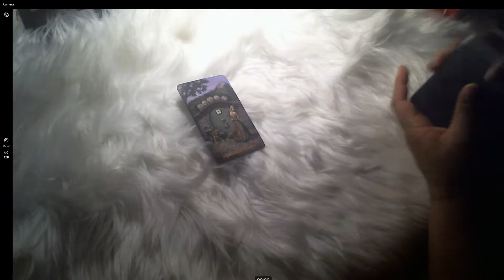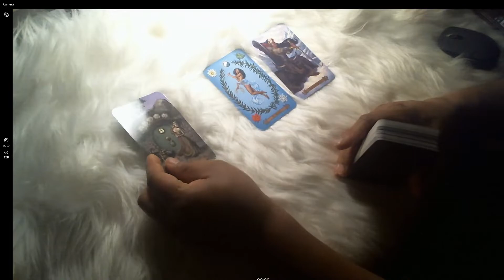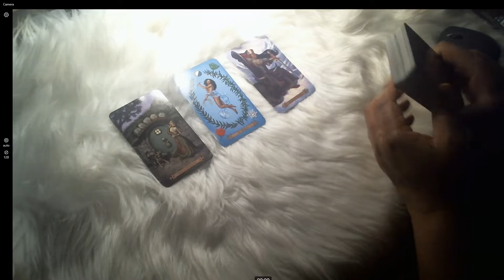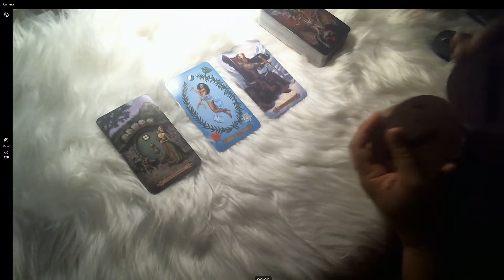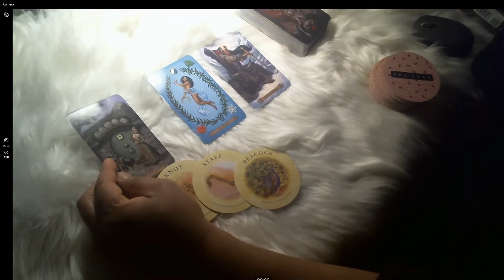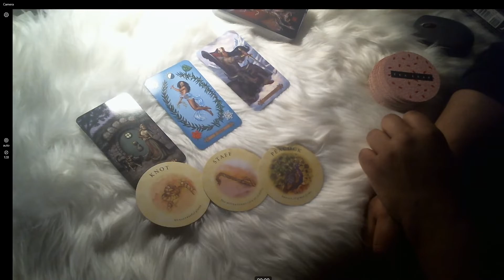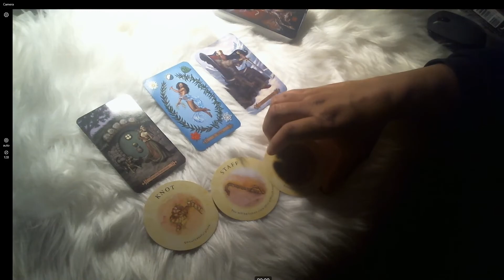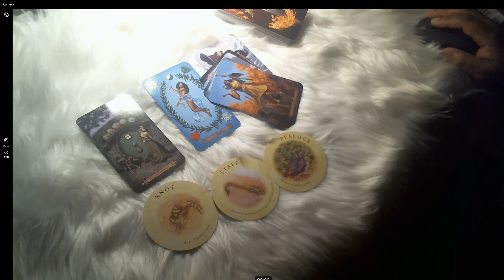SAGITTARIUS Sept Tarot Reading : ALWAYS Remember THIS!! You ALREADY know, But here's your reminder!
are appreciated.